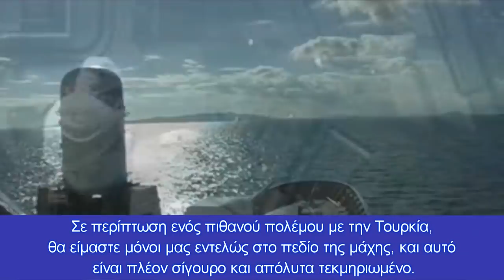Τι ετοιμάζουν κατά της Ελλάδος οι Τούρκοι το 2022... αν προλάβουν;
Προετοιμασία των ελληνικών Ενόπλων δυνάμεων για όλα τα σενάρια
Σύμφωνα με τον Τούρκο δημοσιογράφο Tevfik Kadan, το 2022, θα έχουμε πολλά “καυτά” σημεία έντασης στην Ανατολική Μεσόγειο και στο Αιγαίο (Θάλασσα των Νησιών την αναφέρει ο ίδιος), ενώ επικαλούμενος Τούρκους ανωτάτους αξιωματικούς ε.α., απαριθμεί τα πιθανά βήματα που θα λάβει η Τουρκία το 2022.
Πρόκειται να γίνουν φέτος τα εξής δηλώνει ο Kadan :
1. Θα πρέπει να δοθούν άδειες στην εταιρεία TPAO και θα πρέπει να ξεκινήσουν σεισμικές έρευνες και γεωτρήσεις στις θαλάσσιες περιοχές στα Ανατολικά του 28ου παραλλήλου, σύμφωνα με το Τουρκολιβυκό μνημόνιο.
2. Το Oruç Reis θα πρέπει να μην λάβει υπόψιν του τον χάρτη της Σεβίλλης και να επιχειρήσει κατά μήκος των συνόρων της τουρκικής υφαλοκρηπίδας ( Γαλάζια Πατρίδα).
3. Θα πρέπει να υπογραφεί συμφωνία κοινής χρήσης θαλάσσιας δικαιοδοσίας μεταξύ της Τουρκίας και της ΤΔΒΚ.
4. Θα πρέπει να προγραμματιστούν κοινές ναυτικές ασκήσεις με τη Ρωσία και την Κίνα στην Ανατολική Μεσόγειο.
5. Θα πρέπει να γίνει διπλωματική "επίθεση" για μια συμφωνία οριοθέτησης θαλάσσιας δικαιοδοσίας με την Αίγυπτο.
6. Θα πρέπει να ανακηρυχθεί ταχύτατα τουρκική Αποκλειστική Οικονομική Ζώνη στην Ανατολική Μεσόγειο.
7. Η Συμφωνία της Αθήνας που υπογράφηκε στις 27 Μαΐου 1988 μεταξύ Τουρκίας και Ελλάδας θα πρέπει να ακυρωθεί.
8. Ένα από τα πιο σημαντικά θέματα ημερήσιας διάταξης του 2022. Θα είναι η προβολή των Κατεχομένων ως ανεξάρτητης χώρας σε ολόκληρο τον κόσμο.
Η χώρα μας χάρη σε στοχευμένα βήματα και κινήσεις( ασχέτως των εσωτερικών πολιτικών αντιπαραθέσεων και της πανδημίας), σε αντιδιαστολή με τις λανθασμένες και υπερφίαλες κινήσεις της Τουρκίας, οδηγεί με μαθηματική ακρίβεια σε ελληνική στρατιωτική υπεροχή στο Αιγαίο, γνωρίζοντας ότι η Τουρκία ετοιμάζεται για όλα τα σενάρια, ειδικά εντός του 2022.
Το τουρκικό εφεύρημα των “Γκρίζων νήσων”, θα είναι πιθανόν το “διαβατήριο” που θα επικαλεστεί η τουρκική πλευρά, σε περίπτωση “επεισοδίου”, αναφέροντας δήθεν ότι “δεν επιτέθηκε σε χώρα του ΝΑΤΟ, αλλά σε “δικά της νησάκια” εντός της “Γαλάζιας Πατρίδας”.
Σε περίπτωση ενός πιθανού πολέμου με την Τουρκία, θα είμαστε μόνοι μας εντελώς στο πεδίο της μάχης, και αυτό είναι πλέον σίγουρο και απόλυτα τεκμηριωμένο.
Δεν θα είμαστε μόνοι μας όμως σε άλλους τομείς που θα αφορούν όπως για παράδειγμα, “πληροφορίες”, αμυντική βοήθεια κ.ά., κάτι που παίζει όμως σπουδαίο ρόλο, ειδικά σε τέτοιες καταστάσεις.